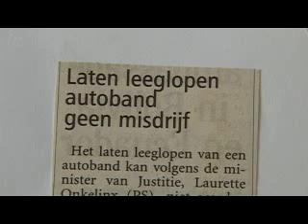Ventielslot "Venlock"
Ventielslot "Venlock" voor auto's, motors en (brom)fietsen.
Alles wat een ventiel heeft, makkelijk aan te brengen.
Om als relatiegeschenk te geven m.a.w. gift of gadget. Zie http//